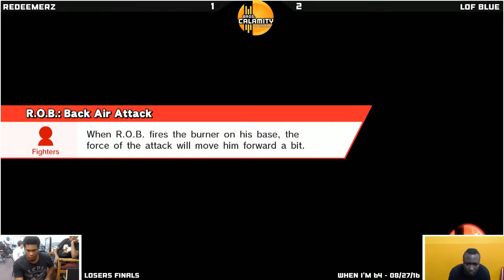WI64 | LoF Blue (Charizard) vs RedeemerZ (ROB) - Losers Finals - Smash Wii U Singles